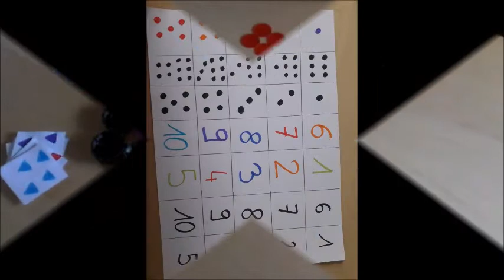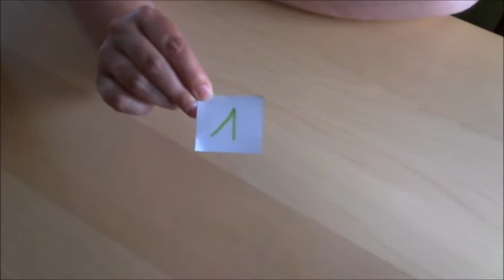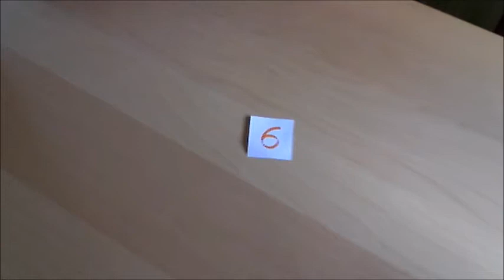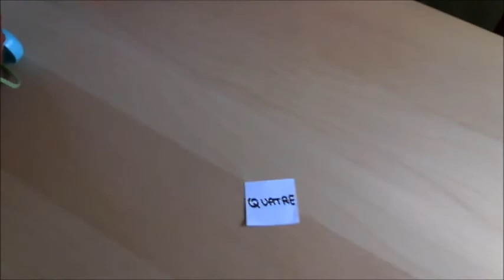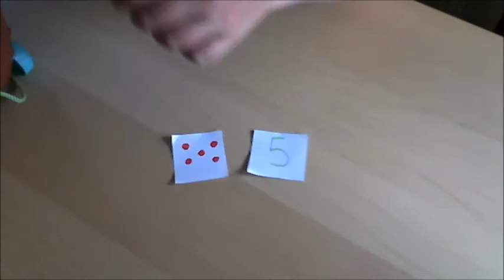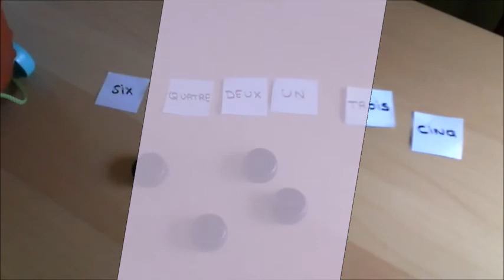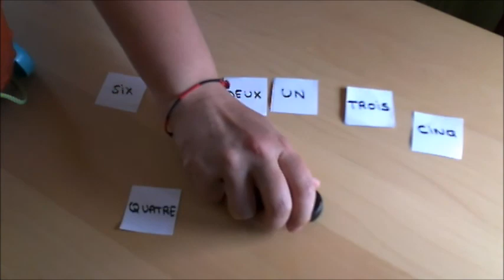Constituer compléter ou dénombrer une collection